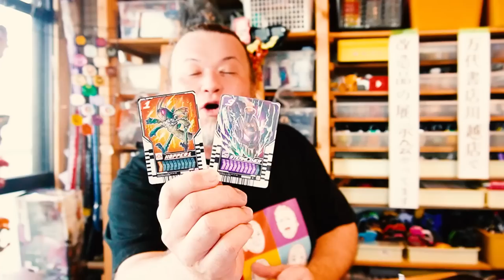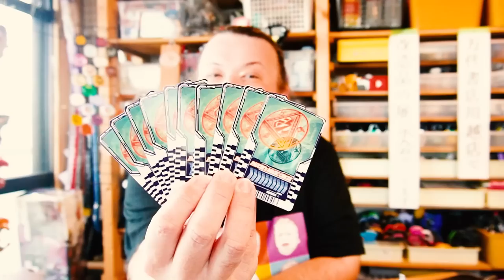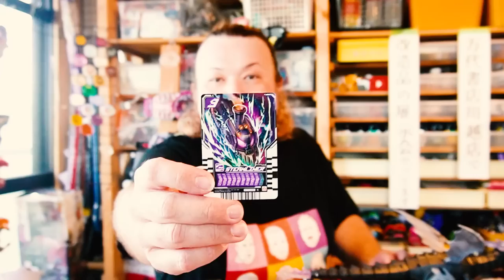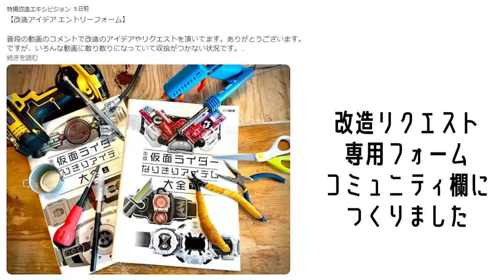ガッチャード】スチームホッパーの大剣を魔法陣カードで強制錬金【前編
パウチの改造品展示中！
　　〇万代書店 川越店 さん〇
・期間：7/21～8/31
・住所：〒350-0853 埼玉県川越市城下町１１−１
・営業時間：9：30～0：00
イラスト提供「葉々とりこ」さんの情報
ワラウ戦隊ホットレンジャーさん　   @WarauSentaiHotRanger
チャラ動画_さん　   @charadouga
SNS他情報
ベルギー日本ハーフの僕「パウチ」が楽しく特撮変身アイテムを改造します！
00:00　ハイライト
00:20　本日の改造
00:53　魔法陣カード
01:34　使うアイテム
02:57　これから一年のパウチの立ち位置
03:18　スチームライナー
03:51　Tシャツデザインしました
04:03　レスキューブレイカー
05:13　今年10万人いきたいんです
05:45　真理の扉からの制裁
07:25　スチームを仕込む
11:04　ファンレター
11:09　オレンジチューブ
12:50　4秒変身チャレンジ
13:04　Nゲージの線路
よろしくお願いします。